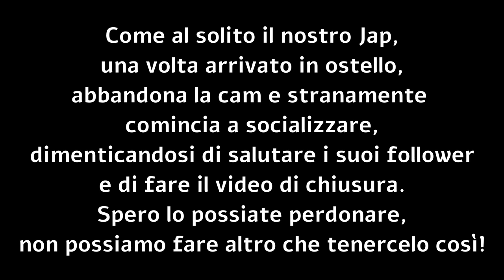La "mia" Francigena in bikepacking - Day10 - Bolsena - Sutri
La sveglia di oggi è stata decisamente la più sofferta. Mi sono alzato con un po' di spossatezza, non so se per l'accumulo della stanchezza o per aver riposato male visto che in camera faceva caldo. Ad ogni modo, non ci si può buttar giù e visto che la bici è la miglior medicina, dopo una colazione al bar parto di "buon" passo. Raggiungo Montefiascone dove mi fa il timbro sulla credenziale una suorina piccolina e simpatica. Mi godo il panorama e riparto. Raggiungo la cassia antica in direzione Viterbo tutta di acciottolati che con una gravel sono davvero impegnativi. Penso di aver faticato più sulle discese di quella strada che sulla salita di Radicofani, e credo che abbia mal sopportato anche la bici perché mi sono accorto una volta arrivato sull'asfalto liscio di avere la ruota posteriore leggermente storta a causa di un raggio rotto.
Arrivo a Viterbo prima di mezzogiorno e vengo catapultato in un caos cittadino della zona commerciale con statale trafficata, lavori stradali, clacson e puzza di smog che dopo tutte le belle campagne pedalate finora mi manda davvero in crisi. Salgo nel centro, all'interno delle mura e al palazzo dei Papi ed a parte le strade primarie, quelle più laterali mi sembrano davvero lasciate un po' a se stesse, insomma Viterbo è bella ma non ci vivrei [cit.].
Proseguo con l'intenzione di prendermela con calma tanto è relativamente presto e non mi mancano troppo km a Sutri, la spossatezza mi ha abbandonato, ma nuvoloni minacciosi mi fanno optare per tiro diretto verso Sutri. Appena arrivo comincia a gocciolare (poca roba) conosco Davide un altro ciclopellegrino che non sa ancora dove alloggiare e gli do il numero della casa dove ho prenotato, ed hanno ancora un posto. Nel frattempo che la raggiungiamo arrivano anche altri tre pellegrini a piedi. Tutti in contemporanea con ovvio caos momentaneo per noi e per la padrona di casa creiamo disagio 😂🤣😂🌲
Ora doccia relax e si valuta la cena. Alcuni cucineranno ma io voglio fare il signore e andare a scassarmi una amatriciana 😍

Music credit